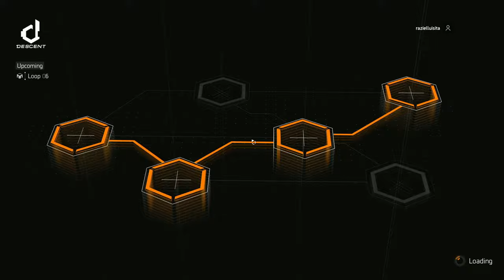Undetected Division 2 Hack